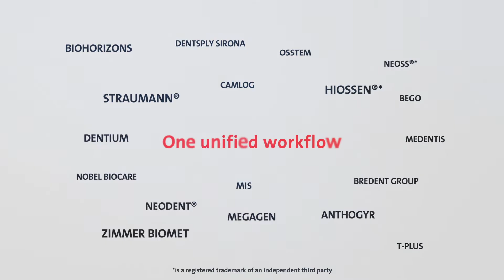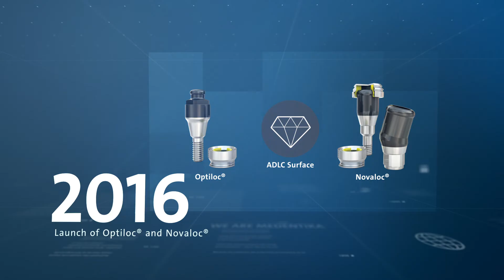MEDENTiKA® History - Ein Pionier der digitalen Zahnmedizin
Willkommen auf dem MEDENTiKA® YouTube-Kanal, wo Innovation, digitale Zahnmedizin und Pioniergeist aufeinandertreffen! 🌐💡

In diesem Video geben wir euch einen exklusiven Einblick in unsere Welt als Vorreiter der digitalen Zahnmedizin. Von der herausragenden ADLC-Oberfläche bis zu unserem brandneuen Produktionsstandort in Calw, Deutschland, erfahrt ihr alles über die Meilensteine, die MEDENTiKA® zu dem machen, was es heute ist.

Taucht ein in die faszinierende Geschichte unserer ADLC-Oberfläche, die bei 0:02:00 beginnt und bei 0:05:16 ihre exzellenten Eigenschaften zeigt. Unser Engagement für Spitzenleistungen setzt sich fort, als wir euch durch die Errichtung unseres hochmodernen Produktionsstandorts führen, der in nur einem Jahr betriebsbereit war (1:43:14 - 1:55:19).

Erfahrt mehr über unser innovatives MedentiTEC Trainings- und Bildungszentrum, das einen wichtigen Teil unseres Campus in Calw darstellt (1:55:19 - 2:01:09). MEDENTiKA® ist nicht nur ein Name, sondern eine Einstellung - wir wagen es, anders zu sein und den Status Quo in Frage zu stellen (2:01:11 - 2:06:16).

Schaut euch das Video an, um die einzigartige Reise von MEDENTiKA® zu erleben und zu verstehen, warum wir stolz darauf sind, Pioniere der digitalen Zahnmedizin zu sein. 🚀💚